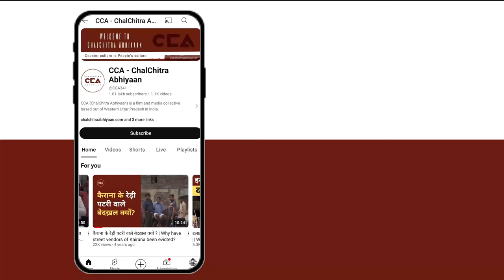राकेश टिकैत: देश में बांग्लादेश जैसे हालात नहीं बनने देंगे || Rakesh Tikait's speech - CCA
ज़िला मुज़फ़्फ़रनगर किसान भवन सिसौली में भारतीय किसान यूनियन ने मासिक पंचायत का आयोजन किया जिसमें समस्त पदाधिकारी और राकेश टिकैत ने सभा को सम्बोधित किया।
CCA की ग्राउंड रिपोर्ट राकेश टिकैत जी का भाषण ।

टीम - मो सावेज चौहान , विशाल स्टोनवाल, दीपक कटारिया

The Bhartiya Kisan Union organized a monthly panchayat at the Kisan Bhawan in Sisoli, Muzaffarnagar district, where all the officials, along with Rakesh Tikait, addressed the gathering.

Crew- Mohd Savez Chauhan, Vishal Stonewall, Deepak Katariya